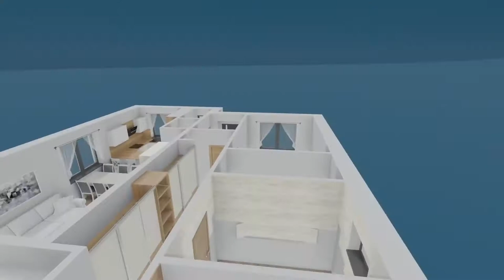Tile Backsplash Installation (Kitchen Remodel Epi #8)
In this video I will show you how I install tile backsplash in a kitchen remodel. It is not as hard as you would think. This videos is good for the DIY remodeler. I will show you the remodel of this kitchen step by step.

Amazon Links
Craftsmen Level 48"
Stanley 25' Tape Measure
Milwaukee 18V Drill (Better then the Dewalt)
Empire Level 72"
Sponges 6 pack
Goldblatt 2-Piece Notch Trowel Set, 1/8"X1/8" Square & 1/4"X1/4" Square
ION TOOL Paint and Mortar Mixer
Goldblatt 12" by 4-inch Gum Rubber Float with Soft Handle
7 in. Table Top Wet Tile Saw
Caulk gun